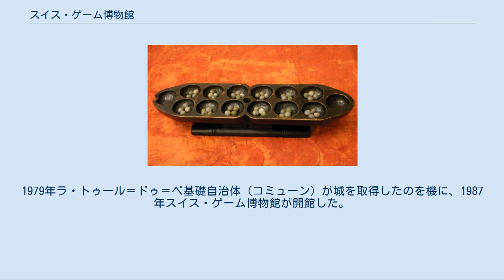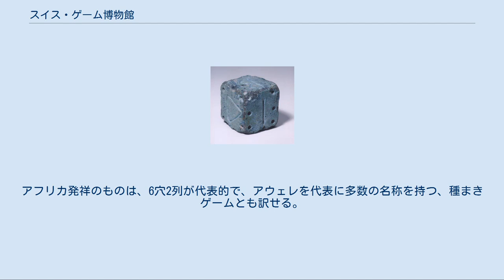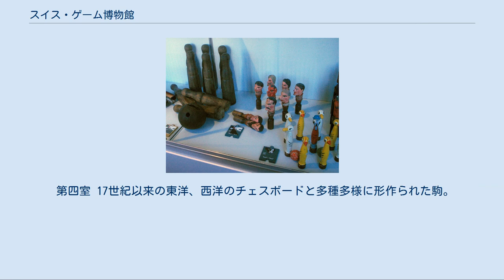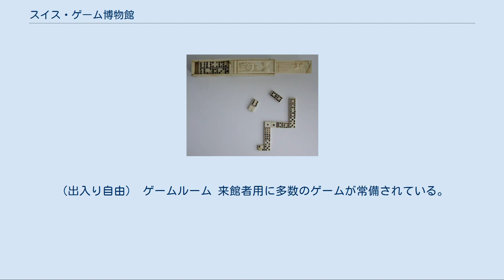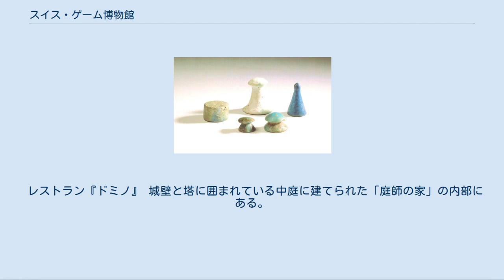スイス・ゲーム博物館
ラ・トゥール＝ドゥ＝ペの位置 中庭から観たラ・トゥール＝ドゥ＝ペ城とスイス・ゲーム博物館の入口 スイス・ゲーム博物館（スイス・ゲームはくぶつかん、フランス語: Musée Suisse du jeu）は、スイス連邦ヴォー州にあるゲーム専門の博物館。
25年に一度のワイン祭りやネスレ本社所在地として有名なヴヴェイとジャズフェスティバル開催地モントルーに挟まれたレマン湖を臨むラ・トゥール＝ドゥ＝ペ (La Tour-de-Peilz) にある。
2003年から財団法人「 Fondation du Musée Suisse du jeu」として管理運営されている。
 18世紀半ばから民間の住居であったラ・トゥール＝ドゥ＝ペ城は、元は13世紀サヴォワ伯によってレマン湖畔に水路用の関所として築かれた城塞であった。
1979年ラ・トゥール＝ドゥ＝ペ基礎自治体（コミューン）が城を取得したのを機に、1987年スイス・ゲーム博物館が開館した。
 おもちゃ博物館とは異なり、玩具とゲームの相違を強調し、特にルール性重視の遊戯具の収集、保存、研究調査、及び展示やワークショップ等を通じ、一般の人々を対象にゲーム史の理解、ゲームルールの伝播、普及を目的としている。
 世界中から蒐集されたゲームの所蔵品は、紀元前3000年以来の古代のものから近代のものまで、5500点以上にも上る。
 城の2階と3階の総面積550平方メートルがゲーム博物館として利用されている。
2階には受付、ボードゲームショップ、常設展示室、ゲームルームがあり、3階は類別展示コーナー、また企画展示会の会場となる。
 窓から一面に広がる湖を左に眺望しながら進む。
 第一展示室 古代のサイコロや駒。
また考古学的に極めて重要な紀元前2000年頃のゲーム盤が加えられた。
イランで発掘されたもので、長方形の盤上に1列12個の穴が3列で36枡刻まれ、それらの穴を取り巻く模様として、複数のうねった蛇が数字の8を縦に並べたように彫刻されている。
 第二室 アフリカ各地や南アジアで遊ばれている「マンカラ」とそのバリエーション。
アフリカ発祥のものは、6穴2列が代表的で、アウェレを代表に多数の名称を持つ、種まきゲームとも訳せる。
並んで東アジアのゲーム、麻雀、将棋、碁盤、貝合わせ等。
その他、南米からの独楽、ビルボケ（けん玉）、チェスの駒等。
 第三室 「インドの国」。
近代の数々のゲームの発祥地であるインドの円形カード、7穴2列のインドマンカラ、元は宗教教育として使われていたすごろくゲーム、また現在でもポピュラーな競争ゲームとして知られている数種のパチシが陳列されている。
パチシはパーチージとも記され、刺繍で装飾された布製のもの、20世紀のデザイン豊富な紙製のもの等、多数ある。
壁に掛けられている19世紀に作られた金糸入りのパッチワークタペストリーの中央部分を注意して見るとパチシがあしらわれているのが判る。
 山側の展示室を進む。
 第四室 17世紀以来の東洋、西洋のチェスボードと多種多様に形作られた駒。
 第五室 17世紀からの螺鈿細工や寄木細工のバックギャモン、19世紀の鵞鳥のゲーム、象牙製のドミノ等。
 ギャラリー 19世紀のキーユ（木製ボウリング）や18世紀からの輪投げ、駒投げ等の競技用ゲーム。
 3階に上る。
 南側 中世以来ヨーロッパ各地で誕生したトランプと日本の花札や中国のカード展示コーナー。
 中央部 産業改革後の工業化時代にスイス、ドイツ、フランスで考案製作された様々なボードゲーム。
スロットマシンのコレクション、カジノの台『ボールルーレット』、19世紀大型競馬レース、ロトリー等の賭けゲーム。
 北側 1970年代からのビデオゲームの発展が一目できる。
 常設展示、企画展示の他、一般及び企業を対象に予約制で館内ガイドツアー、ワークショップを提供（有料）。
 毎年、インターナショナル・アウェレトーナメント（マンカラ）、ボードゲームクリエーター展示集会、ゲームをテーマとした講演会などが開催される。
 ミュージアムショップ 世界中からのボードゲームを販売。
（出入り自由） ゲームルーム 来館者用に多数のゲームが常備されている。
（非電源ゲーム） 図書室 2006年、城の1階に新設された。
チェスを主に、5000冊以上のゲームに関する出版物を貯蔵し、貸し出しも行っている（要予約）。
 レンタルスペース 宴会や催し物、展覧会用等に利用できる。
 屋外集団遊びのスポ...